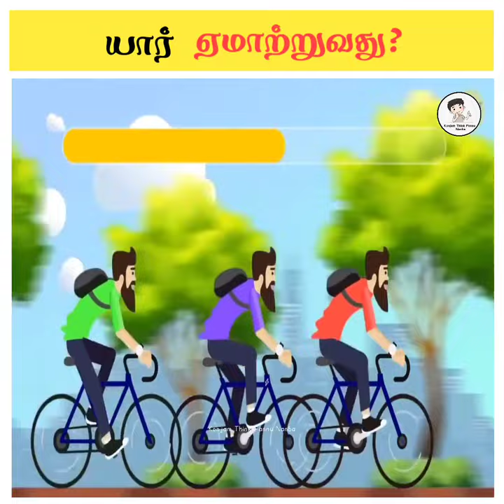✨யார் ஏமாற்றுவது?🤔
Hi Friends,
           ☞︎︎︎In this Channel, You Can See Amazing Riddles Videos.

Note: I don't own some of images/pictures shown in this video. Please note that all the media and content use in this video to entertain people with valuable information.